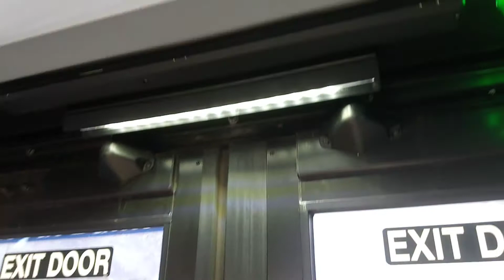ETS Bus 2019/2020 New Flyer XD40 #7128 On 8 Abbotsfield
From University Transit Centre, By University of Alberta To 109th Street & 82nd Ave (Whyte Avenue), Old Strathcona, in Edmonton Alberta.